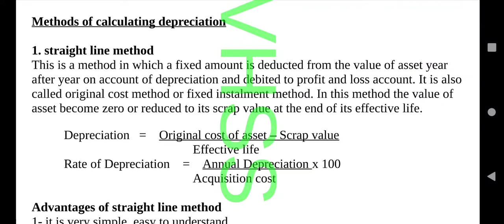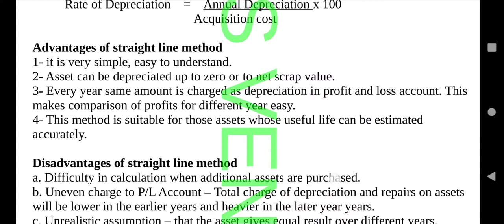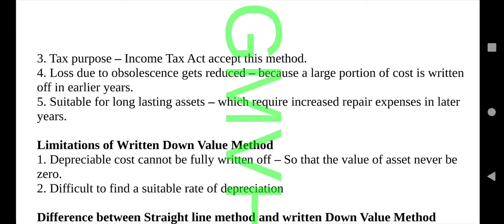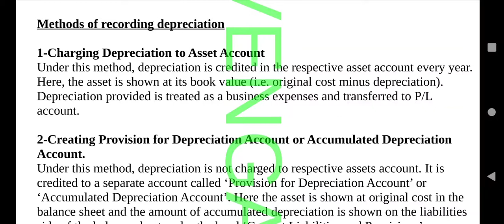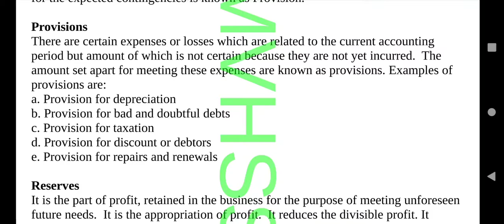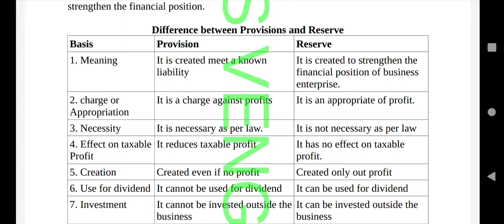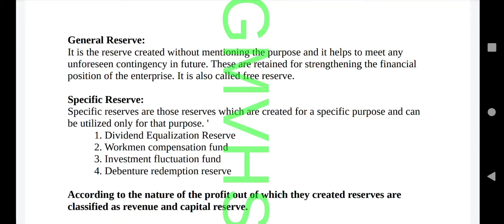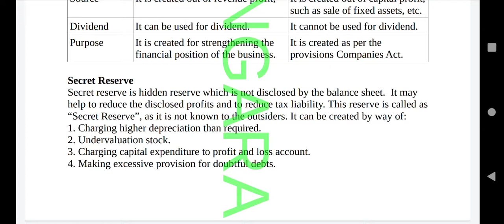DEPRECIATION, RESERVE AND SURPLUS -THEORY